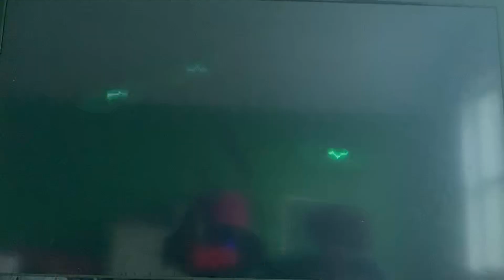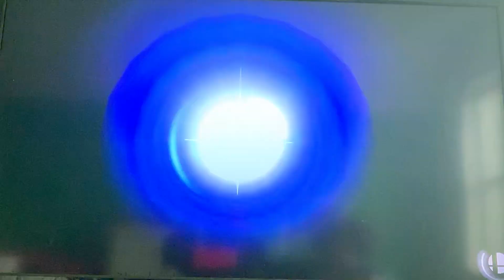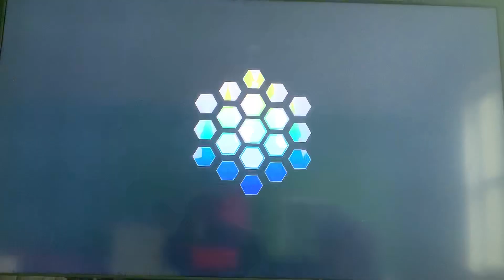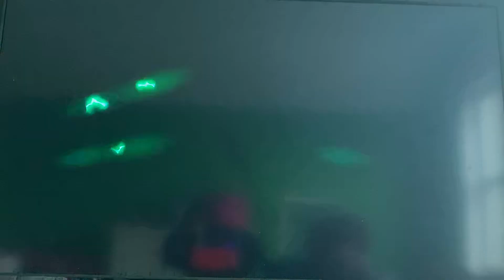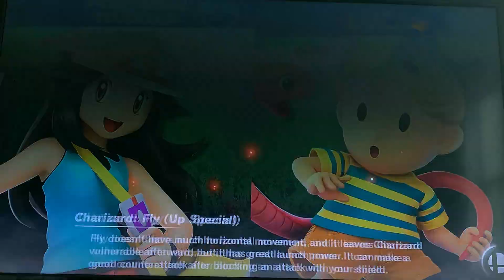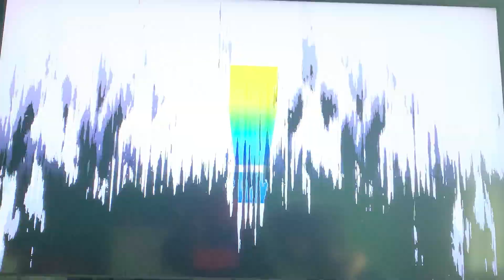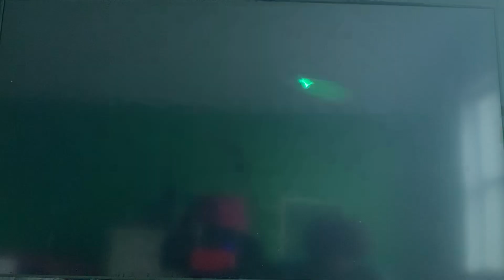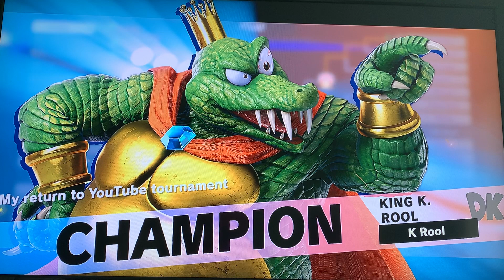My return to YouTube Super Smash Bros Ultimate Amiibo tourney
After finding out about what coppa actually does and effects I’ve decided to get back into YouTube and I’ll try to reupload any old videos I have that are still possible to reupload